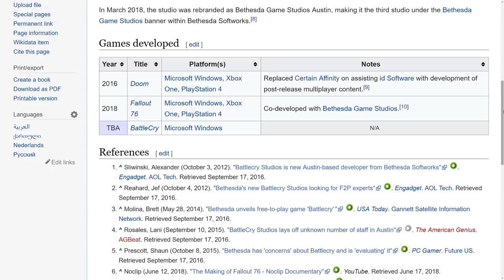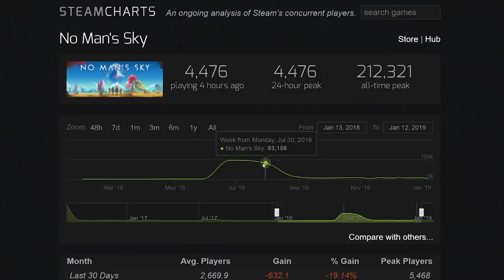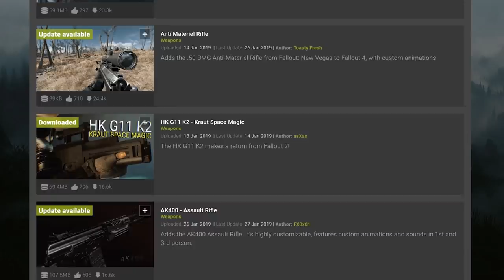Can Bethesda Fix Fallout 76?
Today we discuss the future of Fallout 76. I pose the question as to whether Bethesda can fix or recover Fallout 76 and give some evidence to help you reach conclusions. Fallout 76 has had one of the worst game releases in recent history, but could they turn it around?

My notes:
Can Bethesda Still Fix Fallout 76?
- Community morale at all time low
o Simply ran out of things to do or got tired of the game
- Approaching the issue of – is this game even good bug free?
o 1 piece of new content actually announced and a month away still
- Feels like an indie or small budget game in update process
o Due to smaller and newer studio
 Bug fixes + new content
o Bethesda issue of “the frontier”
 Patch notes
 Gameplay features
 Wanted to be different so never looked at what the competition was doing?
- What can they do from here?
o Hoping for No Man’s Sky
 Hunker down and improve the game
• Layout roadmap for community – Apex Legends and other games as a service
o Last inside the vault
 Peaked again but bleeding players
o People got over it quickly
o Manpower/content problem – you have 4 studios?
 Had idea of just Austin working on the game
 How many people come back with good DLCs?
 Is this something they actually do?
 New DLC comes out and people immediately gobble it up and back to content problem
o Mods seem like an easy way out
 Disagree in principle
 Revenue hit
o FF XIV approach
o Is it time to give up?
 Are they essentially
 “Forever”
 Blow us away with next game